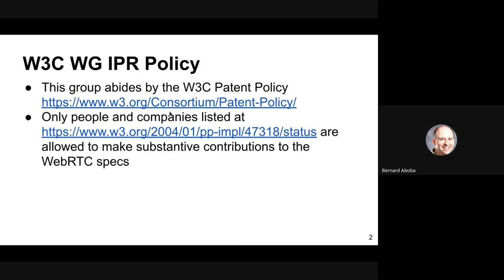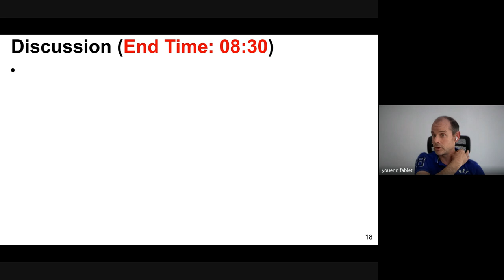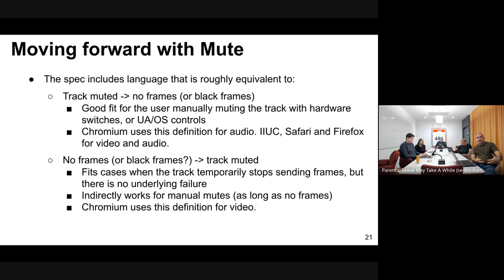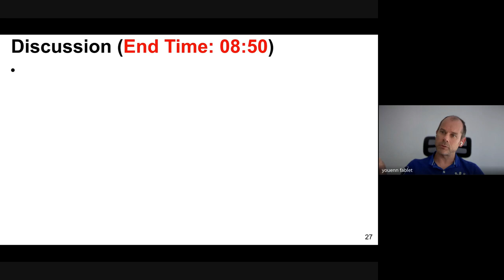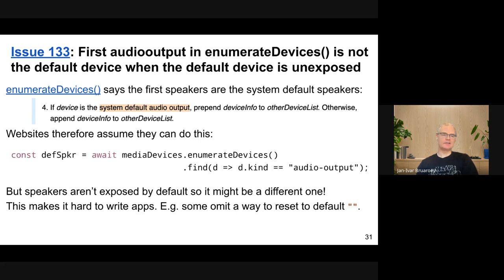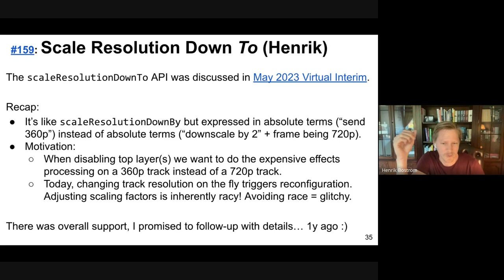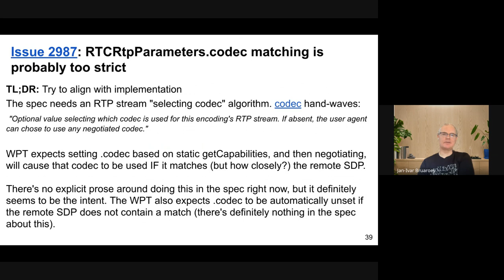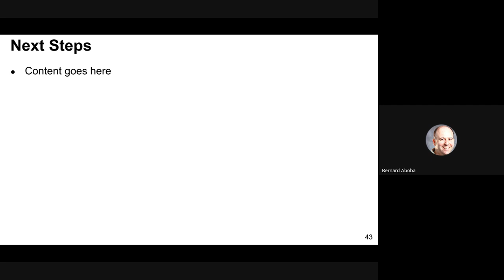WEBRTC WG meeting August 27, 2024